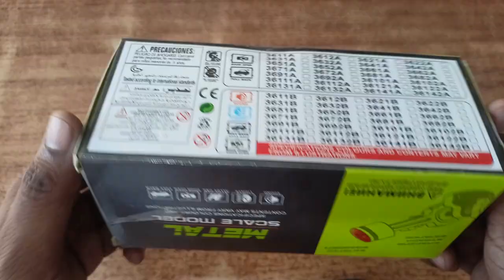UNBOXING AUDI R8 GT SPORT CAR TOP SPEED ACCIDENT